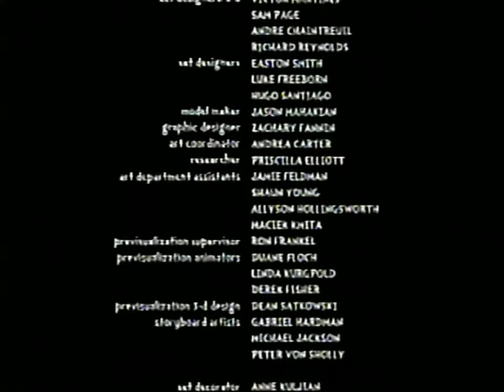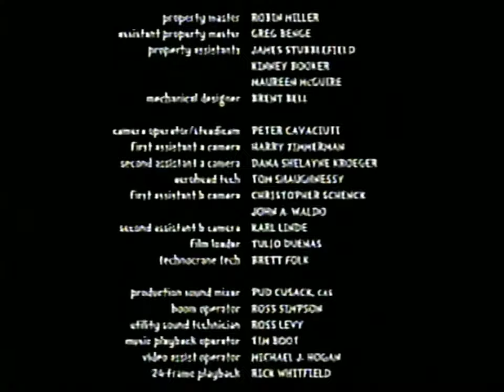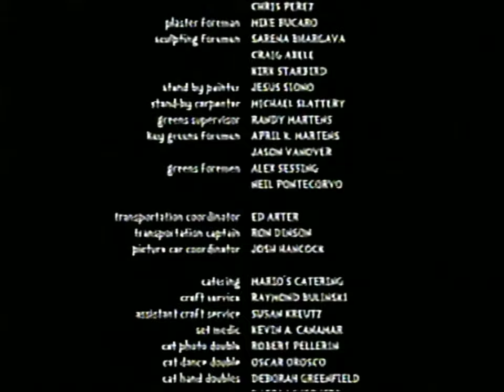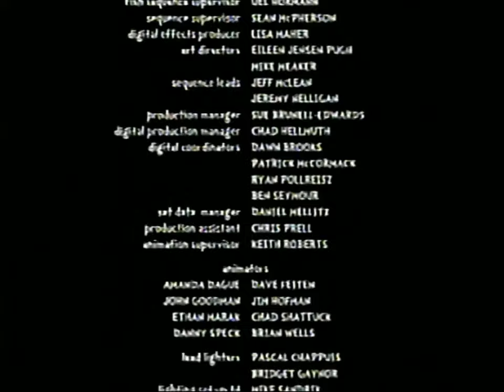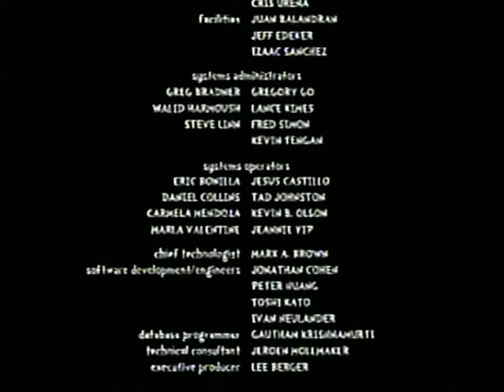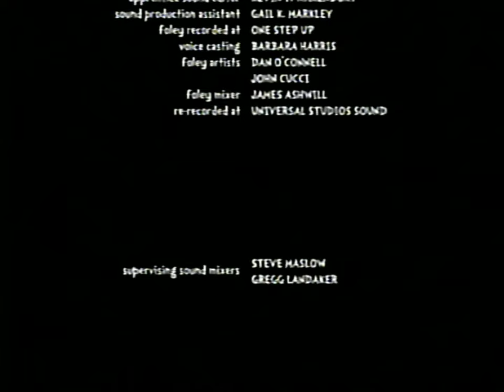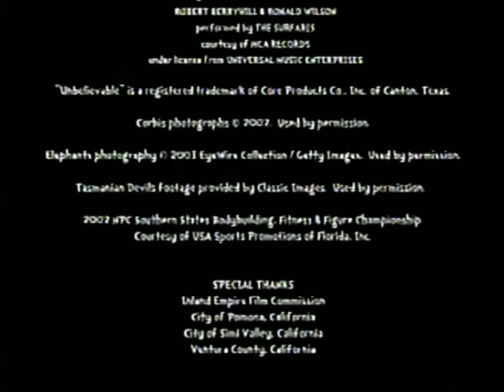VHS Credits - Cat in the Hat (2003)